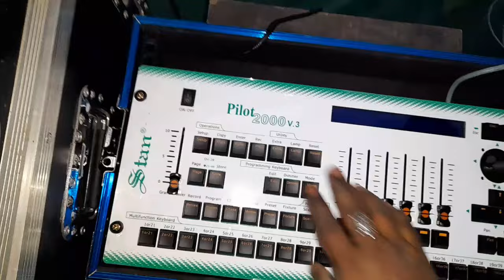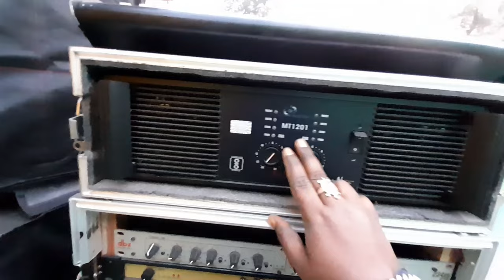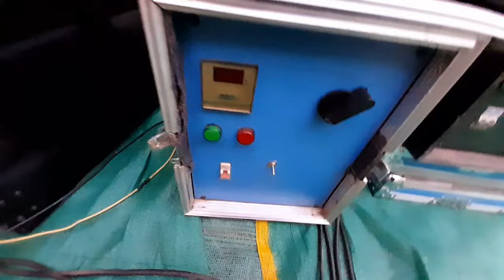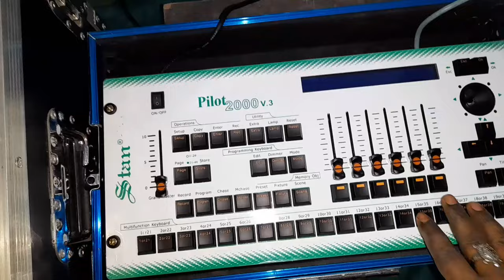POPE LD218B V3 Dual Bass & JBL SRX 725 Top। dj setup tour। dhamaka sound Test 11000W। dj choton vlog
live sound setup, live program sound setup, live program setup, orchestra program, pope dj, dj setup video, bengali dj setup vlog video

ahuja, mpro, stranger,atipro studiomaster

tag,
Orchestra Live Program
stage setup
stage monitor speaker setup
pope ld 18b cabinet
orchestra sound
live sound
live program dj
jbl dj setup